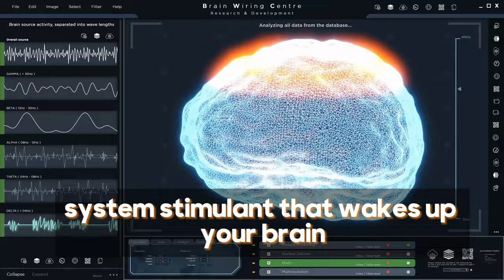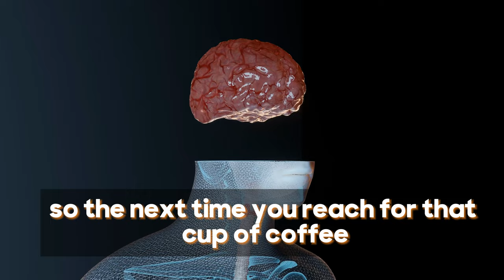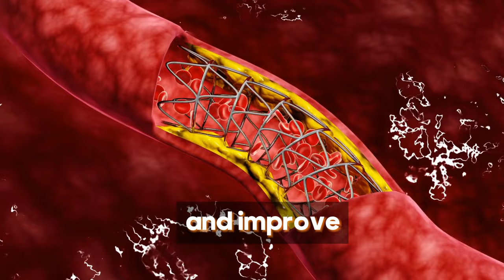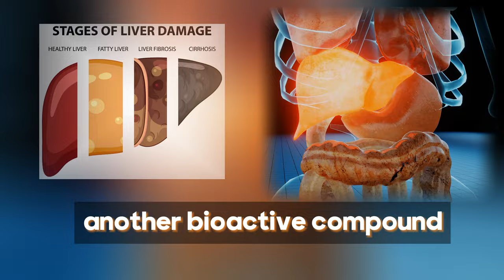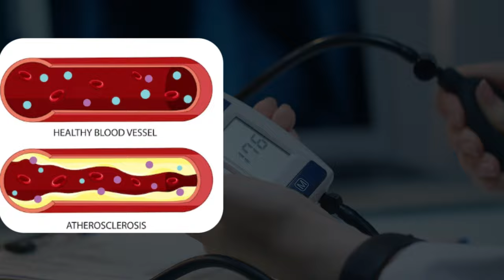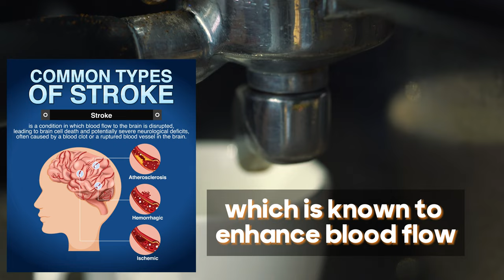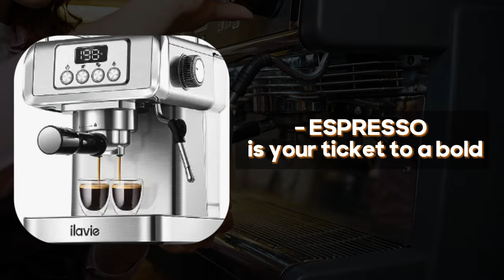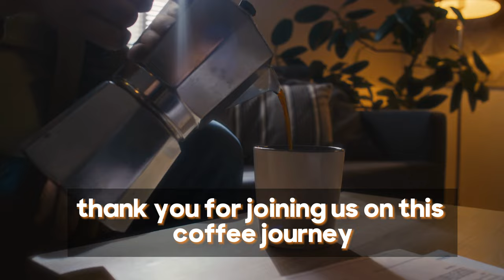What Happens to Your Body When You Drink Coffee Daily | Health Benefits & Risks Explained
Get to Know Easy Tips and Recipes to Enjoy Coffee at Home for Maximum Health Benefits.

Welcome to Healthy Nutrition Tips! In today's video, we explore what happens to your body when you drink coffee daily. Coffee is a beloved beverage enjoyed by millions worldwide, but have you ever wondered how it impacts your health? From boosting your metabolism to potentially causing digestive issues, we'll cover the science-backed benefits and risks of regular coffee consumption.

WHAT YOU WILL LEARN:
1. Boosts Metabolism: Drinking coffee can enhance your metabolic rate, helping you burn more calories.
2. Improves Brain Function: Caffeine, the active ingredient in coffee, can improve memory, mood, and cognitive function.
3. Enhances Physical Performance: Coffee can increase adrenaline levels, preparing your body for physical exertion.
4. Contains Essential Nutrients: Coffee provides several important nutrients, including B vitamins and antioxidants.
5. Reduces Risk of Certain Diseases: Regular coffee consumption has been linked to a lower risk of diseases like Parkinson's and Alzheimer's.
6. Potential Side Effects: Excessive coffee intake can lead to digestive issues, insomnia, and increased heart rate.

TIME CODE
00:00 Introduction to the Health Benefits of Coffee
00:40 The Magic of Caffeine in Coffee
01:16 Coffee as a Mental Alertness Booster
02:17 Coffee as a Physical Performance Enhancer
03:23 Coffee as a Rich Source of Antioxidants
04:00 Coffee's Role in Lowering Risk of Specific Diseases
06:00 Coffee's Support for Heart Health
06:48 Coffee's Impact on Weight Management
08:09 Coffee's Positive Impact on Mood and Mental Well-being
09:10 How to Enjoy Coffee at Home: Various Brewing Methods
09:48 Easy Creative Coffee Recipes to Try at Home
10:30 Final Thoughts and Advice on Coffee Consumption